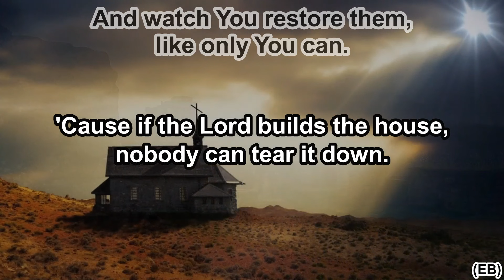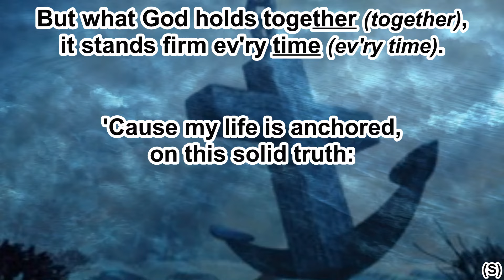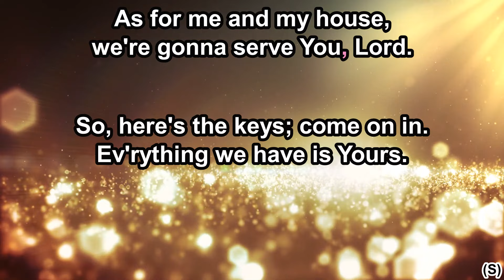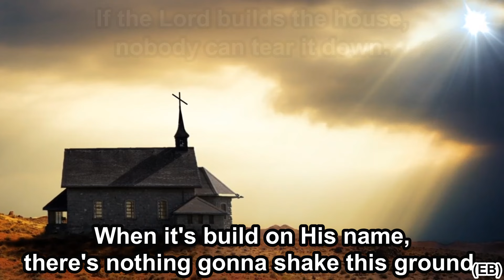If The Lord Builds The House - Hope Darst - Vocals (Original Key D) - 4.24.24